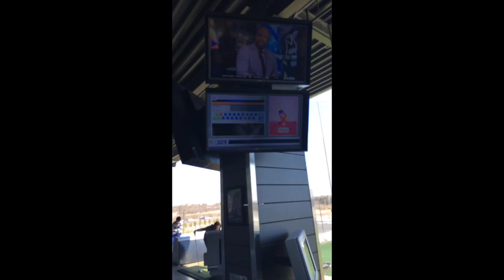Washington D.C. Was Awesome!!!!!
This video is about our DC trip we took about a month ago!